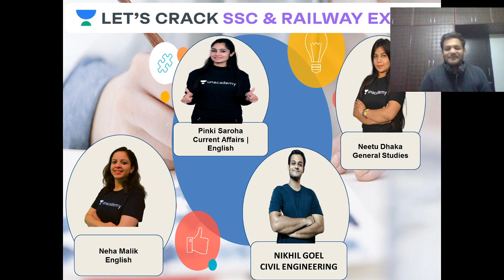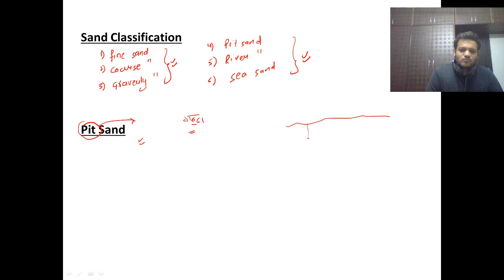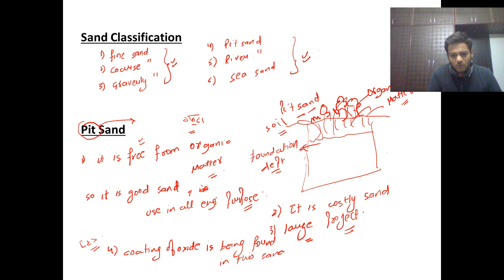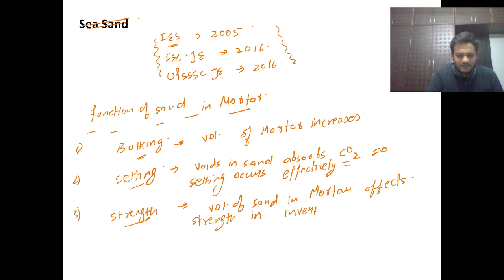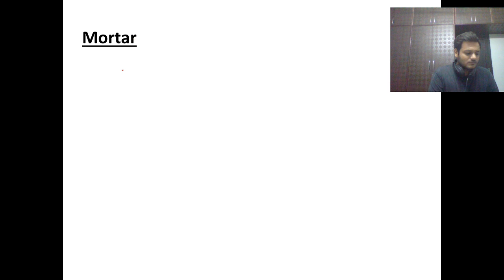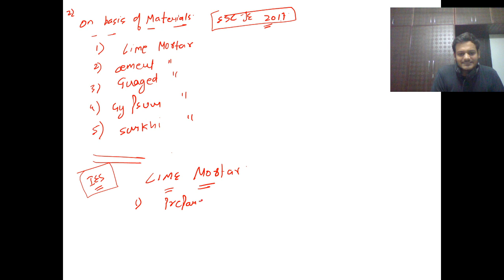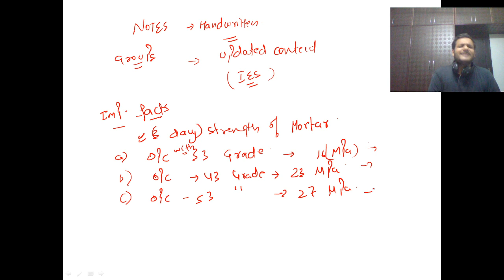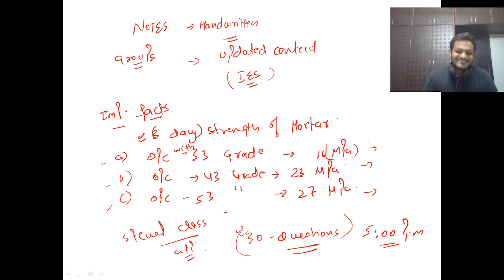Mortar, Lime and Sand - Part 2 (Civil and Structural Engineering) | SSC Junior Engineer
In today's lecture we’ll be discussing on Mortar, Lime, and Sand. Learning the Nikhil Goel will help you understand the topic better, resulting in going forward with your preparation for your SSC JE exam. We’ll be continuing this lecture series for Civil and Structural Engineering for a thorough understanding and completion of your SSC JE syllabus.

Unacademy Subscription Benefits:
1. Learn from your favorite teacher
2. Dedicated DOUBT sessions
3. One Subscription, Unlimited Access
4. Real-time interaction with Teachers
5. You can ask doubts in the live class
6. Limited students
7. Download the videos & watch offline